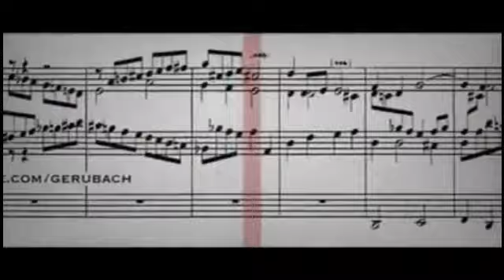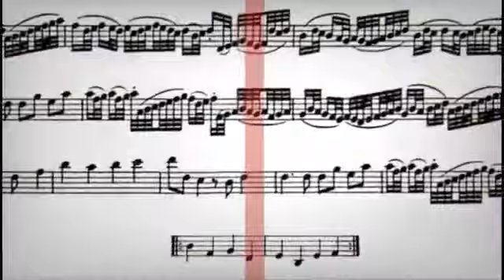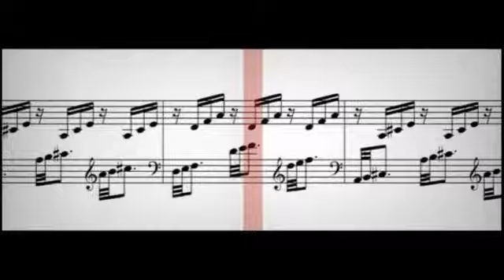When scrolling music score like